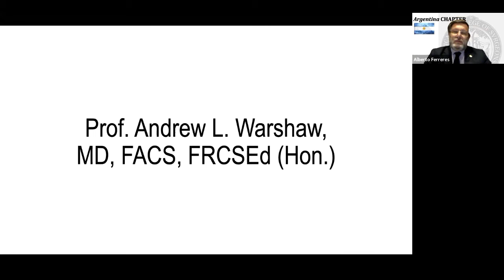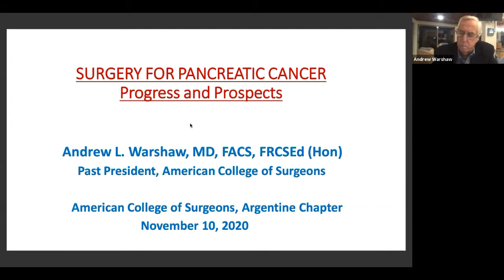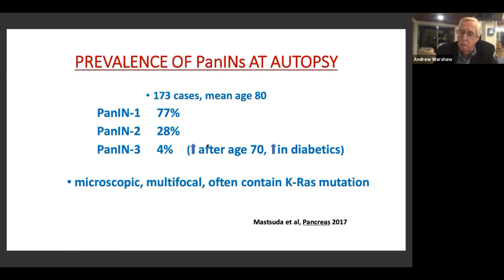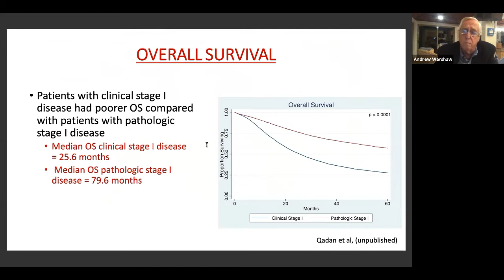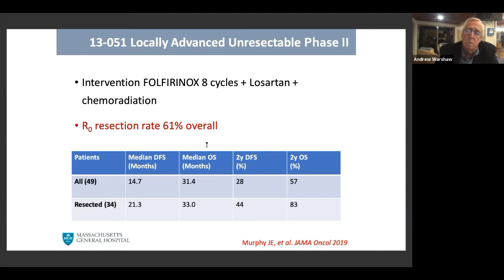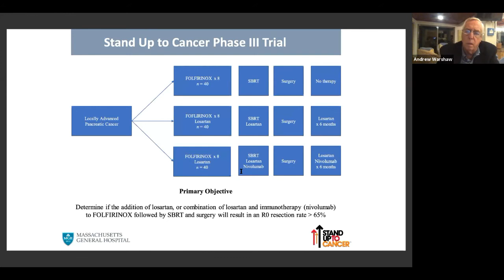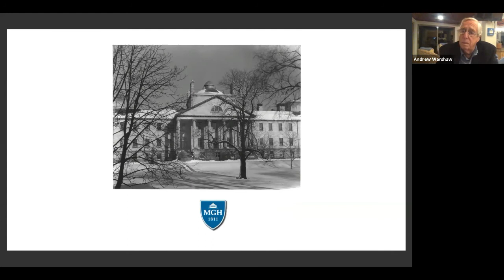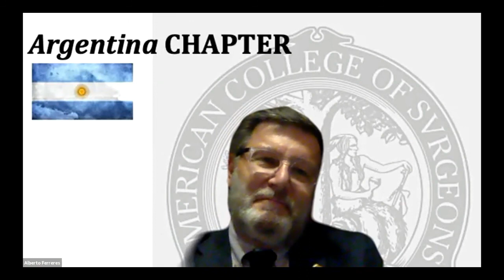Seminario Virtual “Cirugía HPB. La opinión de los expertos” Módulo I - Martes 10 de Noviembre 2020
Seminario Virtual
“Cirugía HPB. La opinión de los expertos”
Módulo I

Invitado Internacional:
Dr. Andrew Warshaw, FACS
Past President American College of Surgeons Emeritus HMS, MGH

Coordinador:
Dr. Alberto R. Ferreres, MAAC, FACS (Hon.)
Gobernador
Capítulo Argentino ACS

Moderadores:
Dr. Oscar M. Mazza, MAAC

Dr. Luis E. Sarotto, MAAC, FACS
Hospital de Clínicas “José de San Martín”